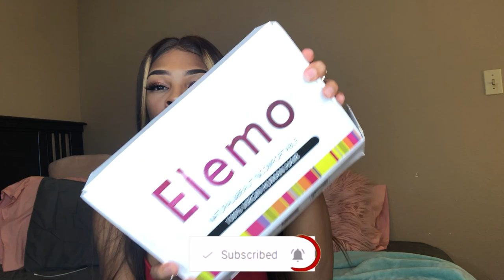Elemo Hair Highlight Camel Brown Lace Front Wig Review | Akeira Janee'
Material 100% Human Hair
Wig Type 150% Density Lace Front Human Hair Wigs
Feature Pre Plucked With Natural Hairline;Tangle Free;No Shedding
Last Time 1-2 Years
Material Grade Virgin Hair
Suitable Dying Colors Dark Color
Lace Medium Brown;Swiss Lace
Straps Adjustable
Hair Color Highlight Camel Brown
Texture Body Wave
Can Be Permed Yes
APPs

"MERCARI" MY name is _Akeiraaa! Sign up with my Code "FDPJDJ" and get $10 credit on the APP.